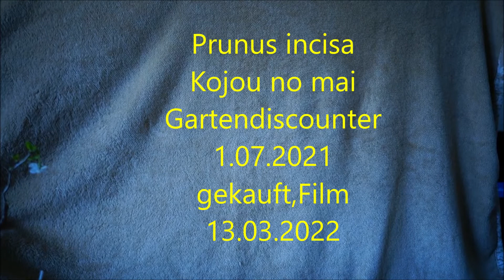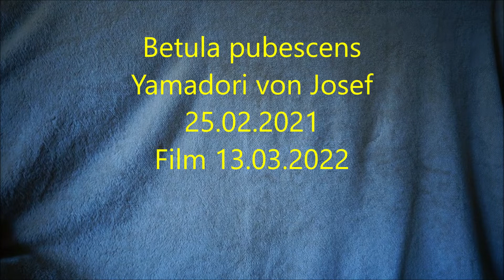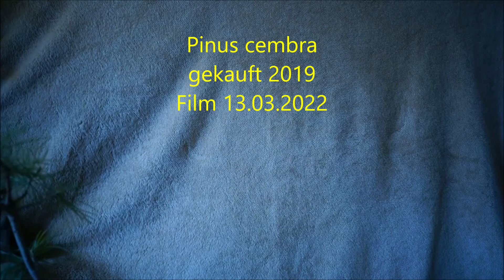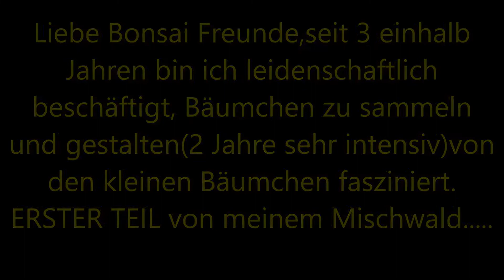13 03 2022 Bäumchen Erster Teil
Liebe Bonsai Freunde, ich kann die Weiterentwicklung der Bäumchen mit Hilfe des Films verfolgen. Bitte inspiriert mich weiter mit ABO und Daumen ,auch über Kommentare würde ich mich freuen , Liebe Grüße Andrea